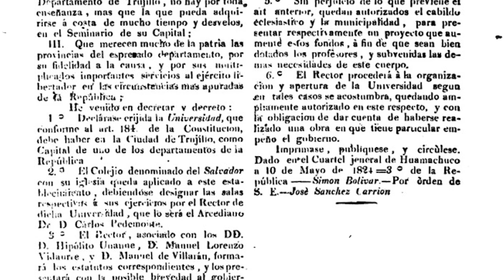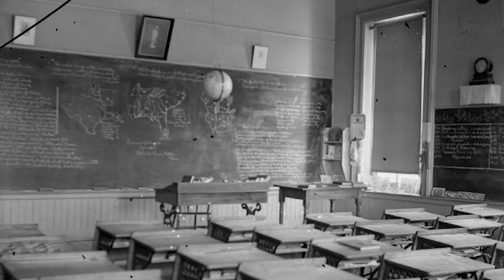CAMINOS DEL SUR / CAP° 63 ESCUELAS PARA EL PUEBLO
Bolívar en el Perú se declaró republicano, lo que trajo como consecuencia derrumbar el viejo establishment europeo sembrado a fuego y sangre por cerca de 300 años, es así como para el Libertador  iniciar una campaña y ser triunfador era organizar primero debía organizar un ejército poderoso para darle la pelea a los españoles y después iniciar los cambios de esa república soñada, es decir, nombrar jefes civiles que estuvieran de acuerdo con el movimiento político, decretar la legalidad y entrega de las tierras, decretar una ley anti corrupción y fue entonces por esos días cuando el Libertador
dispuso que se fundara lo que se llamó y hoy existe , la universidad de Trujillo.
 Fundó la universidad de Trujillo para que la instrucción dejara de ser virreinal y aristocrática, dice: “Como uno de los medios más eficaces para promover la instrucción pública de la que depende en mucha parte el sostenimiento y  seguridad de los derechos sociales”.